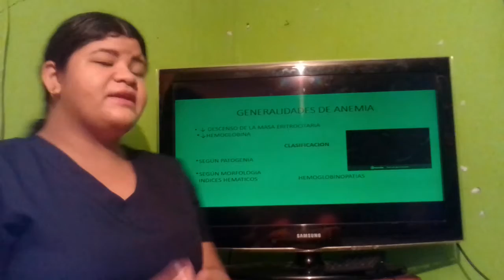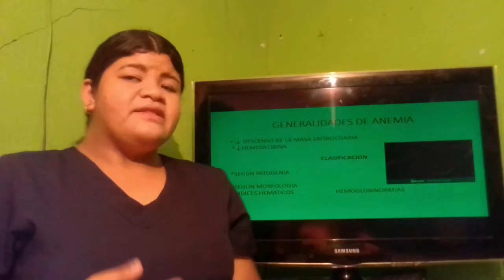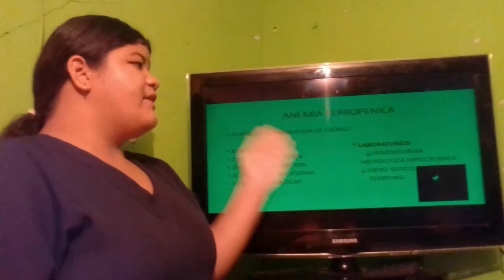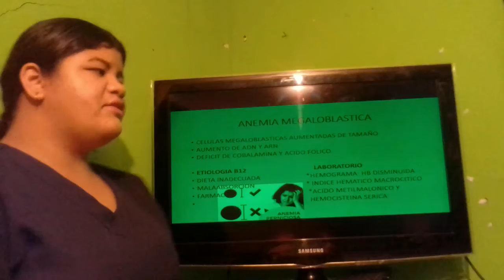Generalidades de Anemia. III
hola! Mi nombre es Frannimar Ramos, y el esta oportunidad les explicare las Generalidades de Anemia

Anemia
Es un Trastorno de la la serie roja, descenso de la masa eritrocitaria y disminución de la hemoglobina

Clínica
Astenia generalizada
Cefalea
Perdida de concentración
Insomnio
Fatiga muscula

Clasificación
Según su morfología
 -Índices temático
 VCM=Normociticas=
            Macrociticas
            Microciticas
 HCM
 CHCM
-Hemoglobinopatias
Anemia Ferropenica: Descenso o perdida del hierro en el organismo. Se debe a Déficit de la ingestion, Déficit de absorción, Aumento de necesidad, Perdidas crónica
Anemia por enfermedad crónica: se define como la activación del sistema inmunológico de forma aguda o crónica, frente a procesos infecciosos o inflamatorios
Anemia megaloblastica: se caracteriza por las células megaloblastica de gran tamaño, aumento de ADN y hiposideremia
Bibliografía
Harrison: Principios de medicina interna. Edición 19
Consulta Práctica Clínicas-Médicas  – José H. Pabón
Roda Goderich